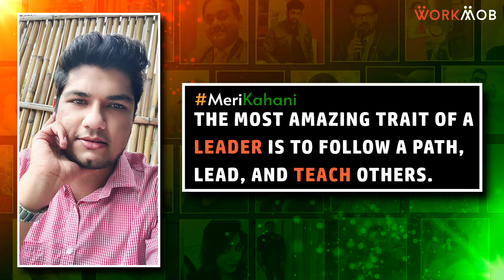Digital Ventures के Founder । Chaisto Tea Chain के Franchise Head । देखिये Vishal Gautam की कहानी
देखिये विशाल गौतम की ज़िन्दगी की प्रेरक कहानी। हमेशा नयी-नयी चीज़े सीखने में विश्वास रखने वाले विशाल की सफलता का यही मूल मन्त्र है, जिसका पालन करते हुए ये आगे बढ़े और आज सफलता का ये मुकाम हासिल किया है। कोटा के रहने वाले विशाल वर्तमान में डिजिटल वेंचर्स के ऑनर एवं कंसलटेंट हैं। इसके साथ ही ये चैस्टो टी चेन प्राइवेट लिमिटेड के फ्रेंचाइजी हेड भी हैं। विशाल गौतम का मानना है कि बिज़नेस में आगे बढ़ने के लिए नई स्किल्स सीखना, मार्किट का अवलोकन करना और नई चीजें सीखते हुए आगे बढ़ना बहुत ज़रूरी है।  विशाल गौतम ने ख़ास तौर पर युवाओं के लिए कई बेहतरीन सुझाव दिए है जो उनके लिए बेहद ही फायदेमंद साबित हो सकते है। ये मानते है कि आज के समय में युवाओं के लिए ये एक उभरता क्षेत्र है, इस क्षेत्र में आगे बढ़ने के लिए युवाओं के पास कई अवसर हैं। जिनका यदि सही तरीके से लाभ लिया जाए, फायदा उठाया जाए तो निश्चित ही वे इस क्षेत्र में अपना भविष्य चमका सकते है, अपने कैरियर को सुनहरा बना सकते है। पूरी कहानी पढ़ें

वर्कमोब द्वारा मेरीकहानी कार्यक्रम के माध्यम से एक नयी पहल शुरू की गयी है जिसके ज़रिये हर कोई छोटे बड़े बिज़नेस ओनर्स अपनी प्रेरक कहानियों को यहाँ सभी के साथ साझा कर सकते है। क्योंकि हर शख्स की कहानी में है वो बात जो जीवन को बदलकर एक नयी दिशा दिखाएगी, और ज़िन्दगी में ले आएगी आशा की एक नयी चमकती किरण।

0:00 परिचय
2:37 विशाल गौतम - डिजिटल वेंचर्स के सीईओ एंड फाउंडर।
3:00 नेतृत्व पर मेरा दृष्टिकोण।
3:39 इच्छुक उद्यमियों के लिए मेरा संदेश।
4:12 शिक्षा और अनुभव के बारे में मेरे विचार।
6:57 सारांश।